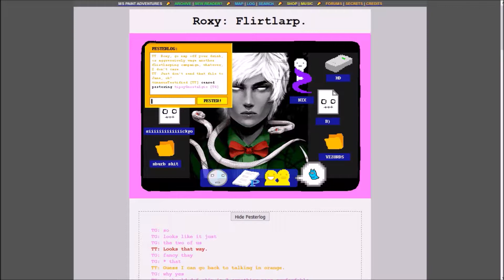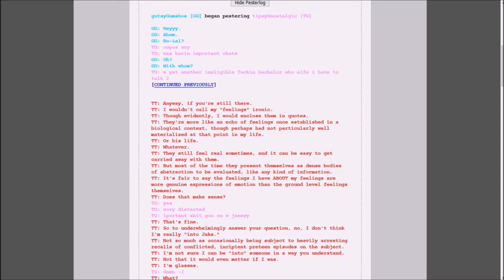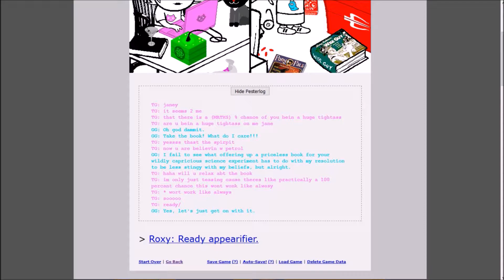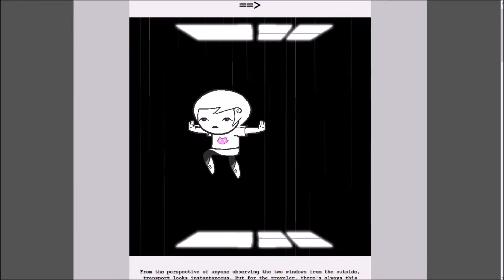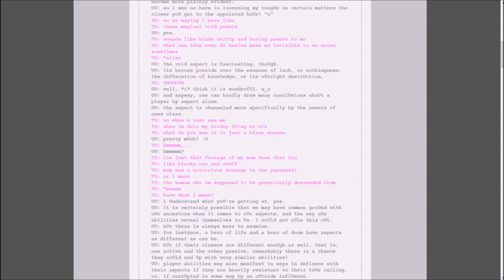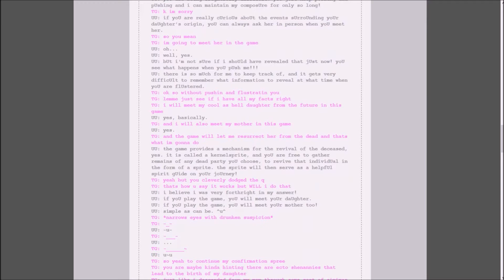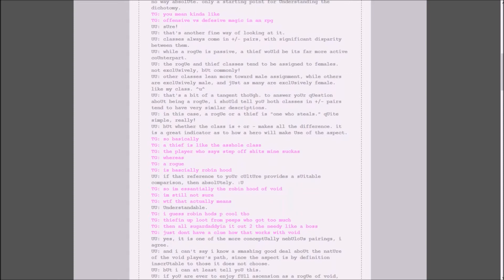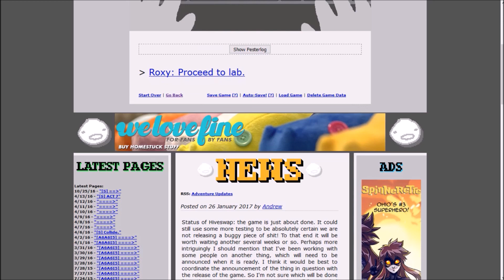To the Window | Let's Read Homestuck #79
In this episode, really weird exposition and body rolls!